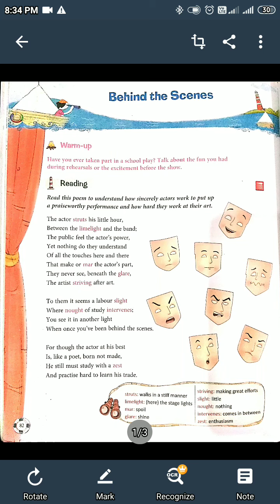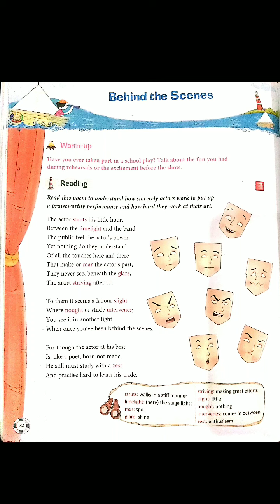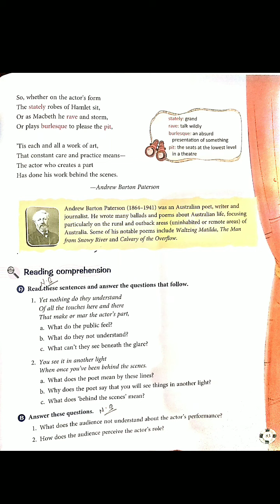Class 6 English Literature Behind the Scenes (Poem)